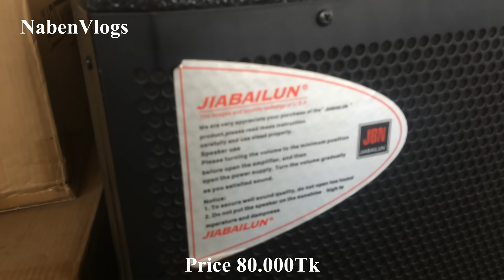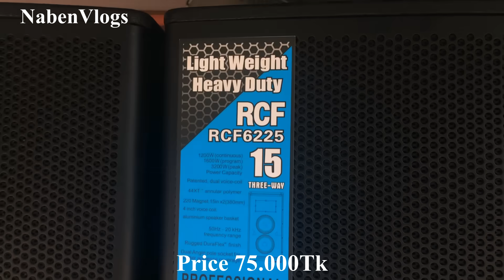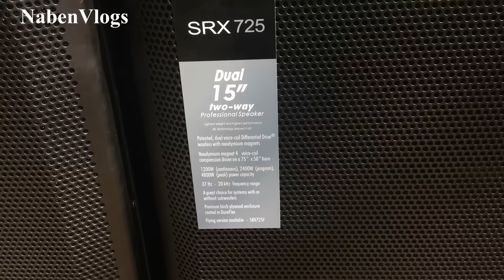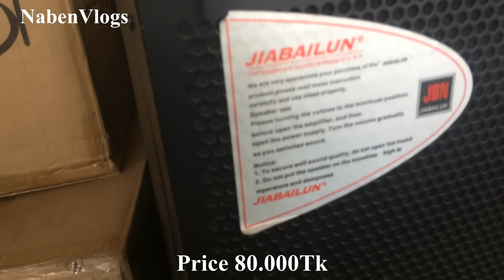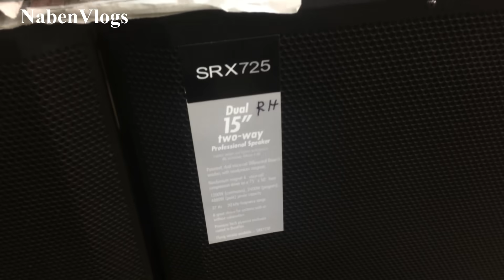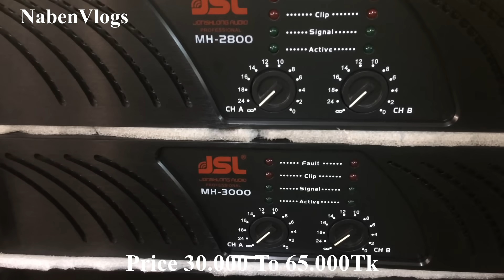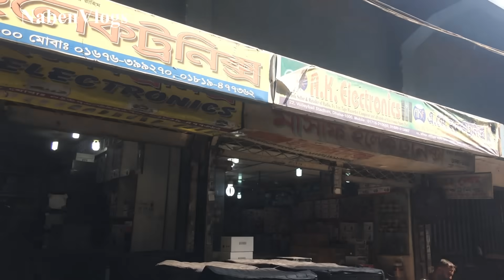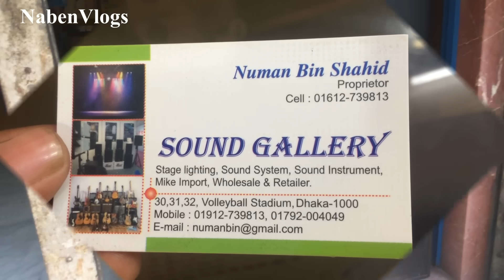Wholesale DJ SPEAKER Market In Bd | JBL Speakers in Cheap Price In Bd | Dhaka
Address:  SOUND GALLERY
30,31,32, Volleyball Stadium, Dhaka -1000